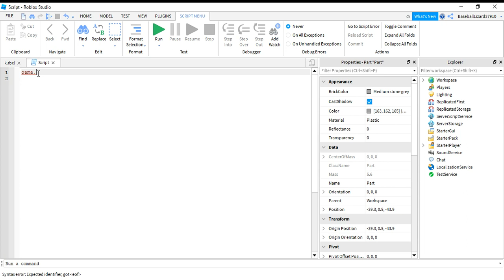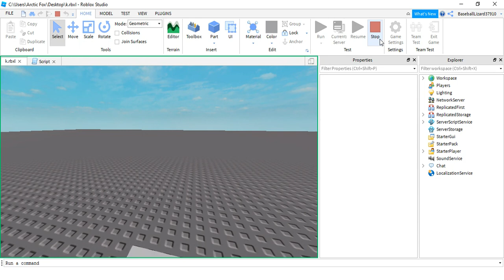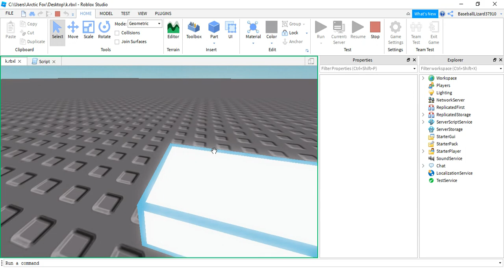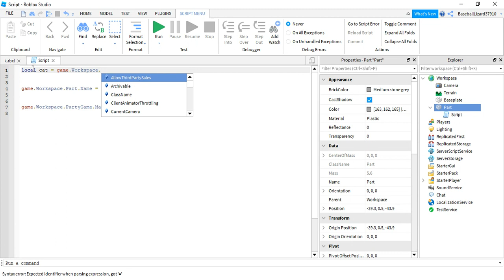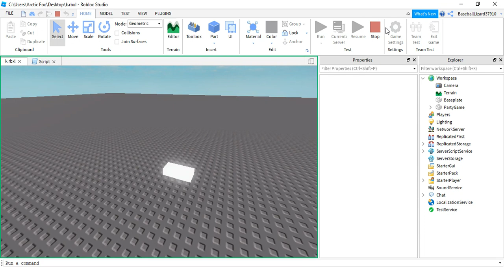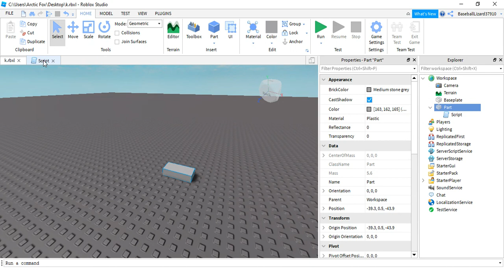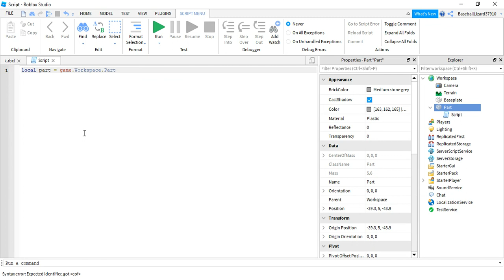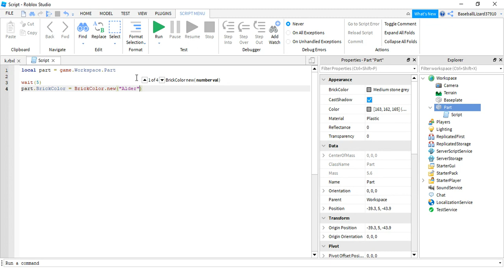How To Script For Begginers Roblox Studio